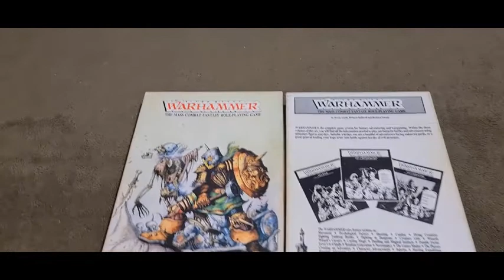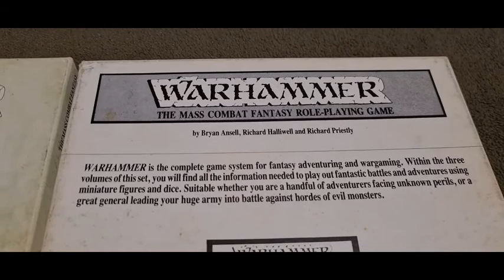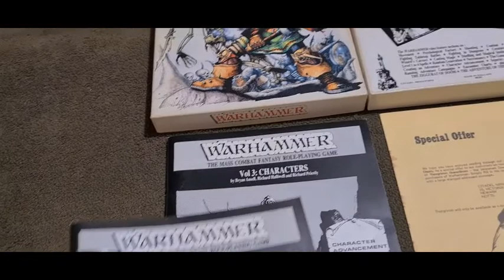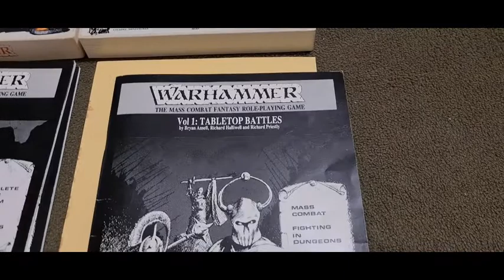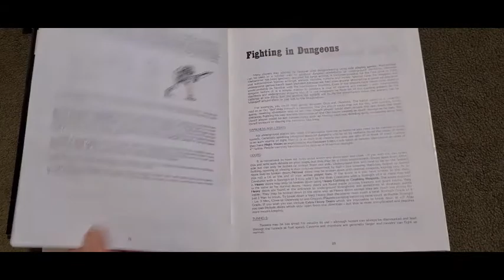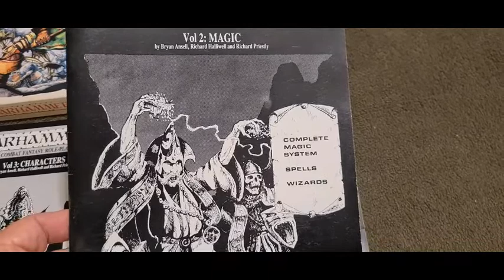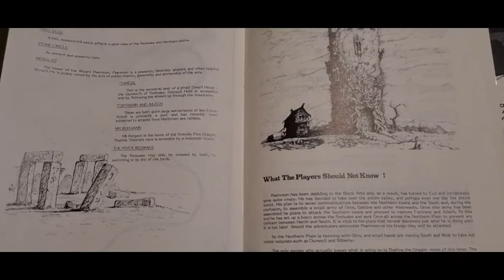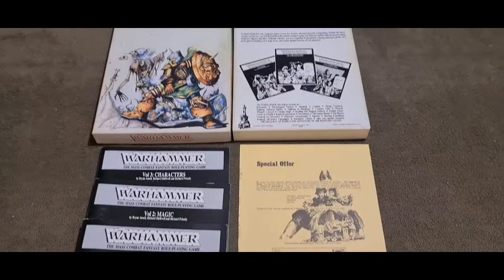Wargame Rules - Warhammer 1st Edition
The first edition of Warhammer - The Mass Combat Fantasy Role-Playing Game. Later to spawn the continuing editions of Warhammer Fantasy Battles. Lets have a look at what was in the first edition.

at JohnMcD10284875

ENQUIRIES for art can be made to:

tomacco.quinert